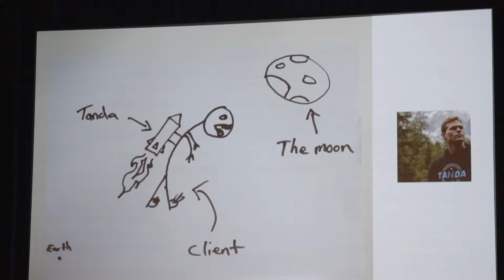BEYOND 2018 | Workforce Success with Alex Ghiculescu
What is Workforce Success? One of Tanda's co-founders, Alex Ghiculescu, talks about how empowering your workforce can make your business scale, grow, and become more successful.

LinkedIn: Tanda: #1 Workforce Success Platform

BEYOND: Workforce Success Conference
14-15 June 2018 | Gold Coast, Australia